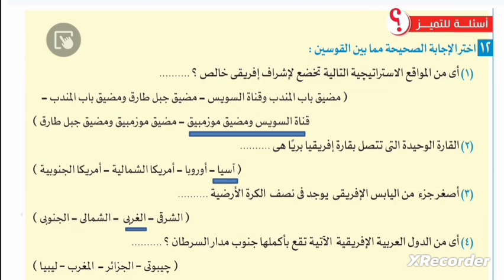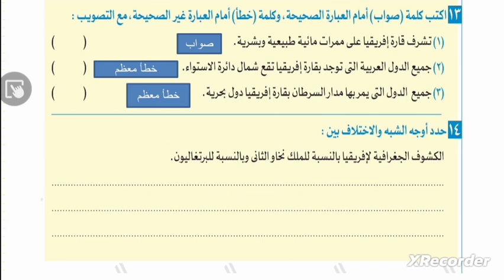قارة افريقيا الموقع والكشوف الجغرافية الصف الأول الاعدادى حل تدريبات كتاب الامتحان |دراسات اجتماعية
رحلة ممتعة  فى منهج الدراسات الجديد  للصف الاول الاعدادى :  اكتشف كل التفاصيل
استعد للتميز : استعراض شامل لمنهج الدراسات الجديد  الصف الاول الاعدادى 2025
المنهج الجديد لدراسات الصف الاول الاعدادى2025: دليلك الشامل لفهم كل درس
المنهج الجديد 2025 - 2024 : شرح دراسات اجتماعية  للصف الاول الاعدادى - الترم الاول
شرح كامل  لمنهج الصف الاول الاعدادى - الترم الاول  - دراسات اجتماعية
منهج الصف الأول الإعدادي مادة الدراسات الاجتماعية المنهج الجديد ٢٠٢٥
دراسات اولي اعدادي المنهج الجديد
مادة الدراسات الاجتماعية
أولي إعدادي
مادة الدراسات النظام الجديد ٢٠٢٥
مادة الدراسات النظام الجديد 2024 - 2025
مادة الدراسات النظام الجديد ٢٠٢٤ - ٢٠٢٥
مادة الدراسات الاجتماعية النظام الجديد 2025
مادة الدراسات النظام ال
منهج الصف الأول الإعدادي دراسات المنهج الجديد ٢٠٢٥
أولى اعدادي المنهج الجديد 2025
المنهج الجديد
المنهج الجديد للصف الاول الاعدادي ٢٠٢٥/٢٠٢٤
تنبؤات مادة الدراسات المنهج الجديد 2025
المنهج الجديد للصف الاول الاعدادي 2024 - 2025
المنهج الجديد دراسات
الكشوف الجغرافية